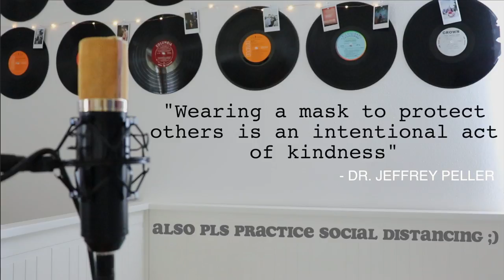pls just wear a mask - original song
PLEASE FOR THE LOVE OF EVERYTHING, WEAR A MASK!!
By not wearing a mask you are not only putting yourself in danger, but you're putting others in danger and that could very well end up in someone's loved one dying. Also, if you are offended by my lyrics, I am not sorry ;)

We. are. in. a. PANDEMIC. - be smart!!

byte: @ellagre

~ another note is that my senior yr is soo about to be ruined bc karens and others won't social distance and wear a mask :( !! ~